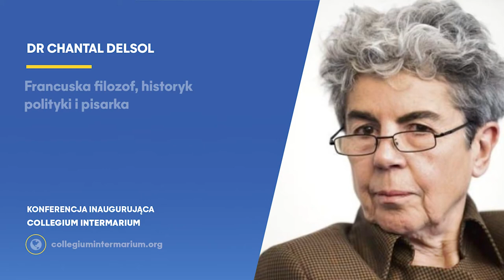Konferencja Collegium Intermarium - Dr Chantal Delsol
Panel 2 „Miejsce klasycznych wartości w postmodernistycznym świecie”

Dr Chantal Delsol – Francuska filozof, historyk polityki i pisarka

Pragniemy, by inauguracja uczelni była również okazją do pogłębionej dyskusji na temat przyszłości szkolnictwa wyższego oraz wyjątkowych szans rozwoju jakie stoją obecnie przed obszarem międzymorza. W konferencji udział wzięli wybitni naukowcy, politycy i liderzy społeczni z Europy Środkowo-Wschodniej i całego świata. Wspólnie debatowali o tym jakie jest miejsce dla klasycznych wartości w dzisiejszej edukacji i debacie publicznej oraz w jaki sposób działać na rzecz integracji gospodarczej i rozwoju regionalnego krajów Europy Środkowej.